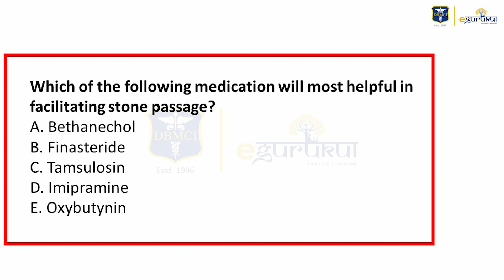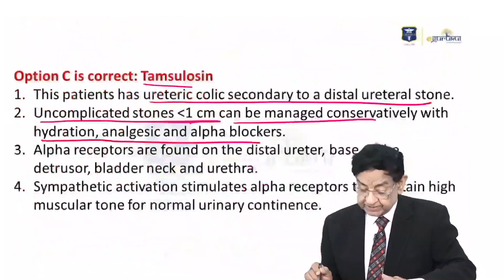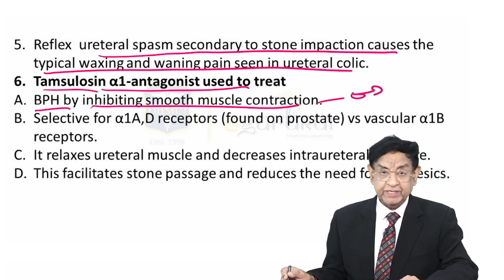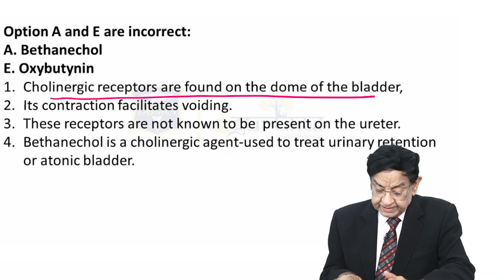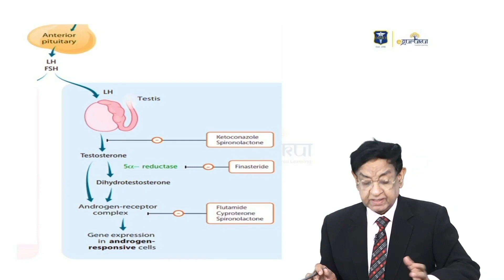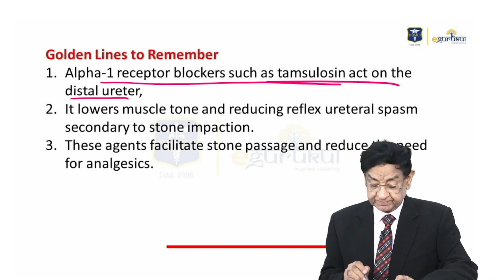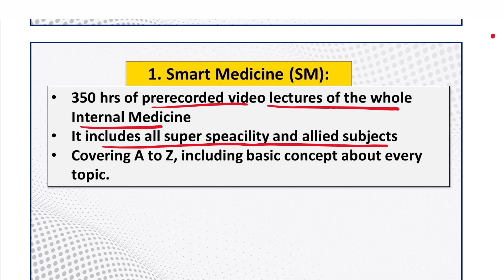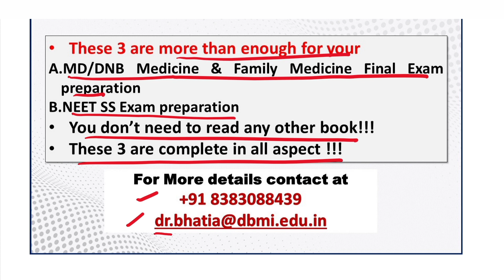NEET SS (DM Entrance Exam) Most Important MCQs | Session 28 | Dr. Mukesh Bhatia | DBMCI | eGurukul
Gear up for the Most Important MCQ's Series for NEET SS (DM entrance EXAM) preparation by Dr. Mukesh Bhatia.